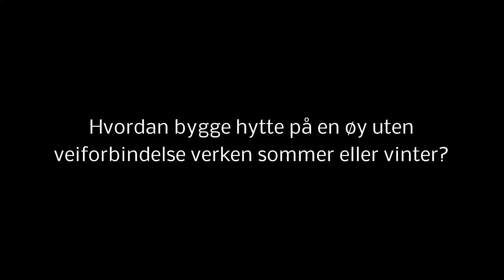Hvordan bygge hytte på en øy uten vei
Aurskog-Høland Bygdeservice har fått i oppdrag å rive en hytte på Geitøya i Hemnessjøen, de skal også gjøre alle grunnarbeider for en ny Ranahytte som skal oppføres.
"Bruk av Helikopter er meget effektivt og lønnsomt på slike jobber. Skulle vi gjort dette sjøveien ville dette blitt vesentlig dyrere og tiden på å komme i gang med bygging ville vært mye lenger.

Dette er en grei jobb, men det krever en del planlegging.
Og at alle er på riktig sted til riktig tid."  Sier Atle Jansen i Bygdeservice